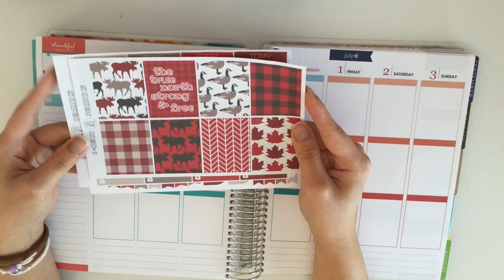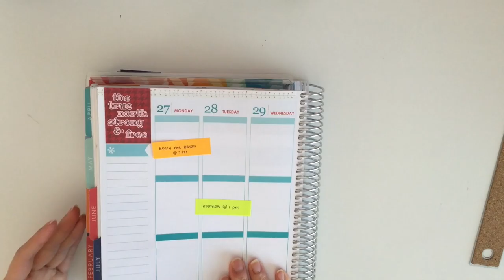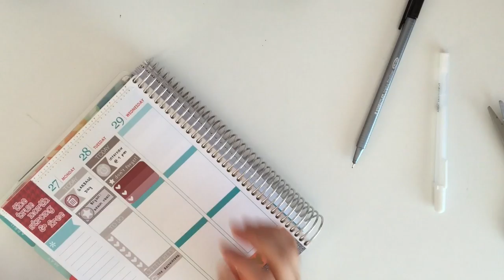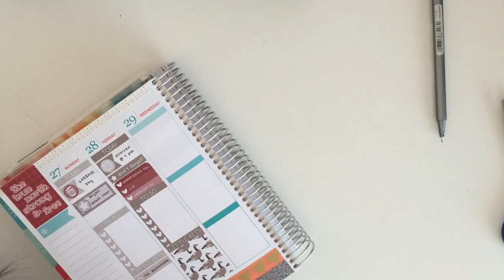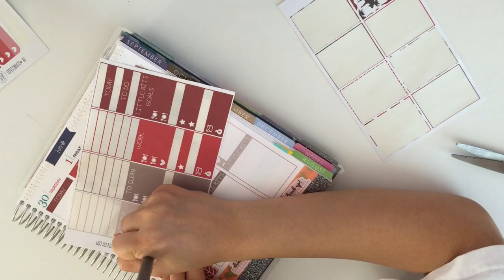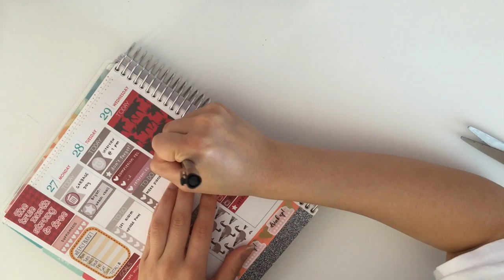PLAN WITH ME #3 - Canada Day ft. SimplyGingerCo.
Hello everyone! I'm back with another Plan With Me and I am enjoying making these videos for y'all.

SHOPS MENTIONED:
SimplyGingerCo:

Once More With Love